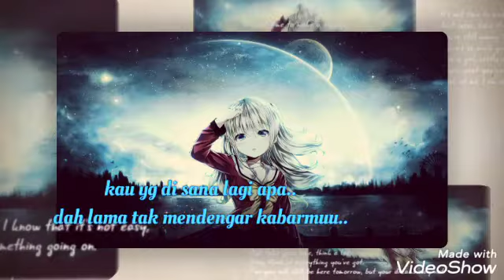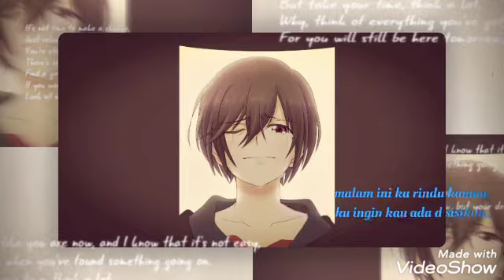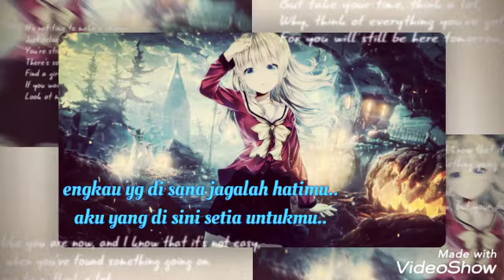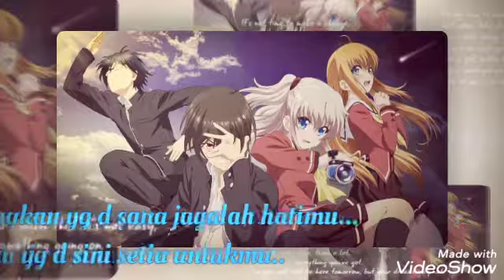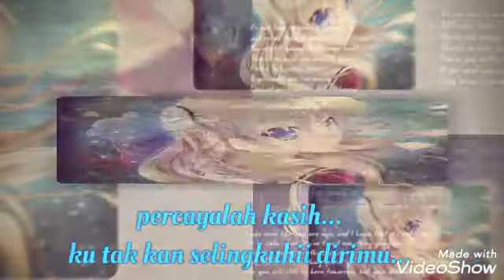LDR (Andra respati)